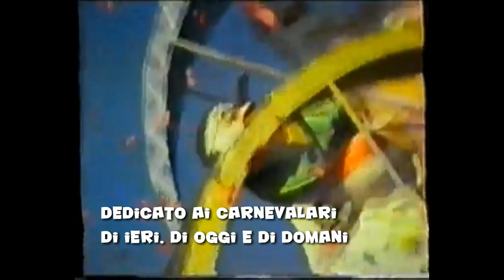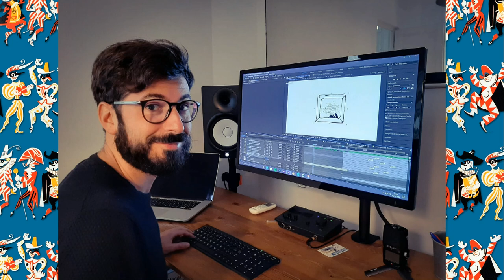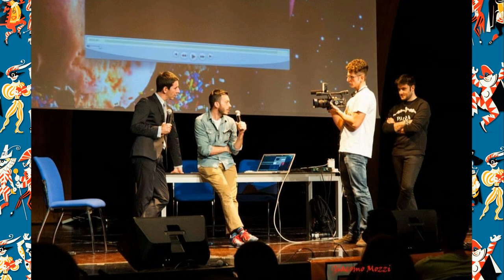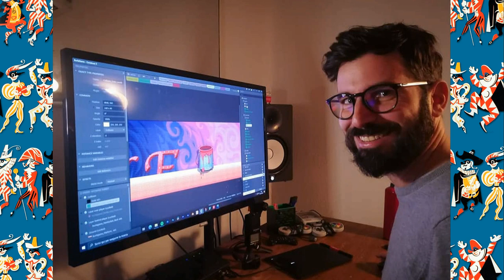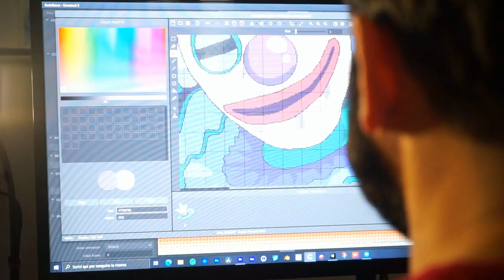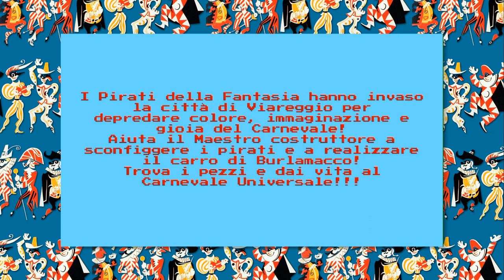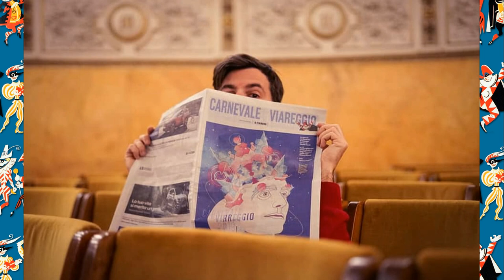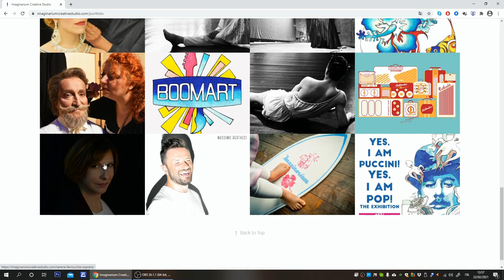Carnevalopoli - Settima puntata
Settima puntata di "Carnevalopoli", il primo talk show di CkChannel dedicato al fantastico mondo del Carnevale di Viareggio, condotto e ideato da Luca Bonuccelli.
Storie di persone che hanno incrociato la loro vita con quella di Burlamacco, un modo per scoprire quanto sia profondo il legame tra i viareggini e la loro festa più amata.
Ospiti della settima puntata, Francesca Pasquinucci e Davide Giannoni dell'Imaginarium Creative studio di Viareggio, creatori del BurlaGame.

Se vuoi suggerirmi qualcosa sui prossimi video, lascia un commento!